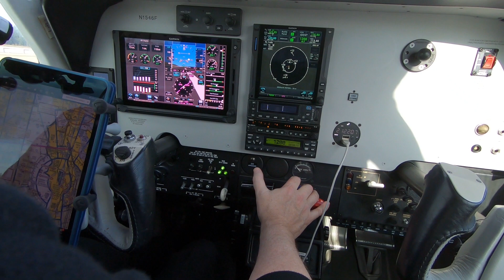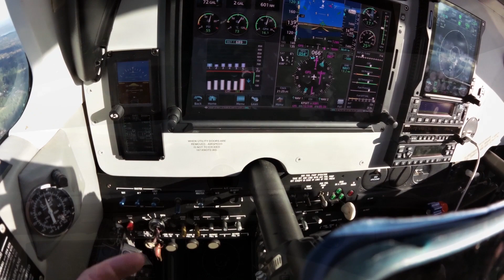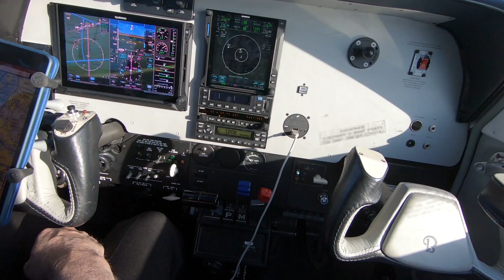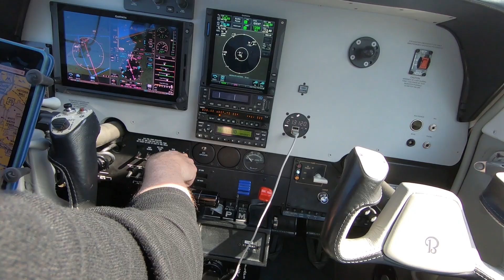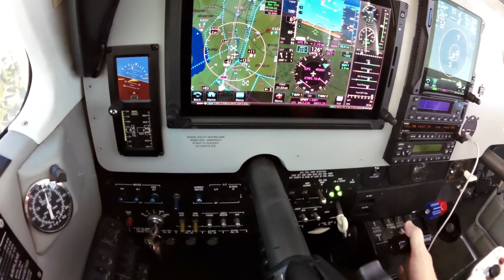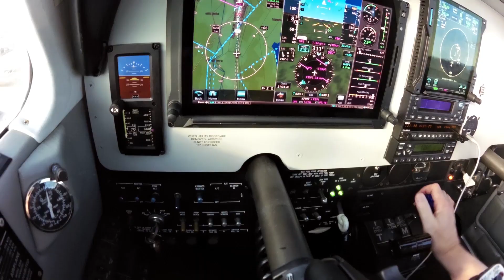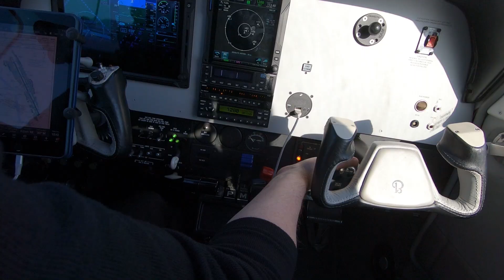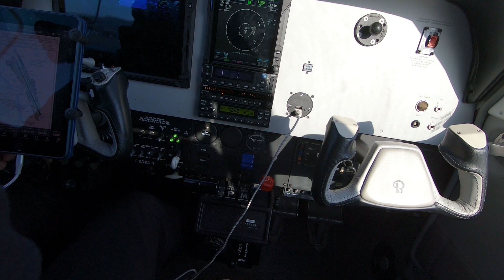VFR return to KBFI from KPWT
Another experiment with new cockpit cameras during a short hop back to Boeing Field from Bremerton (KPWT) on a VFR day. There's always an interesting mix of traffic, even on a quick flight.